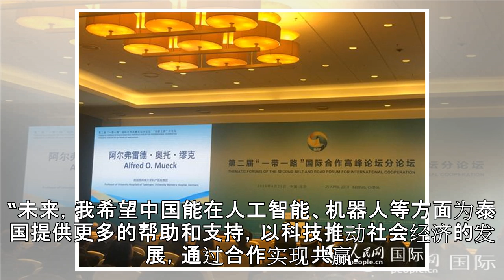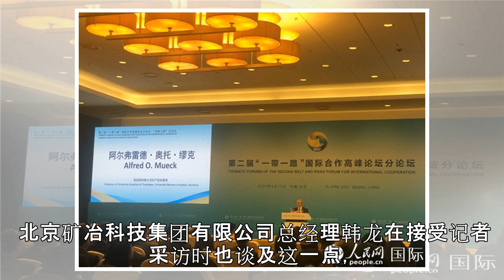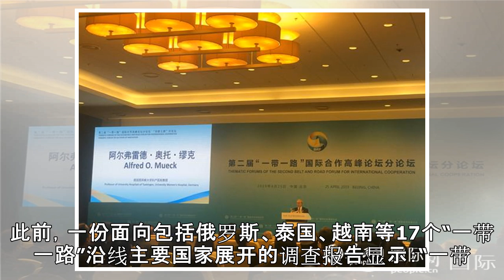科技创新合作成为“一带一路”闪亮新名片